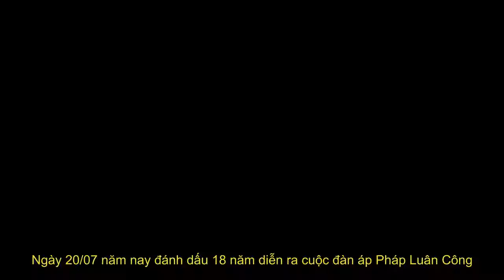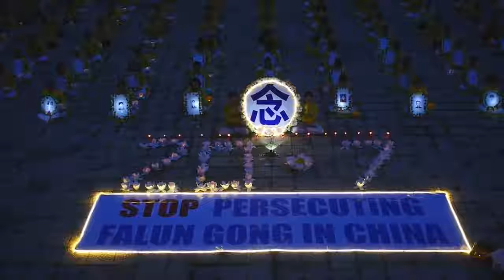Người Việt Nam thắp nến tưởng niệm những nạn nhân của cuộc đàn áp Pháp Luân Công tại Trung Quốc